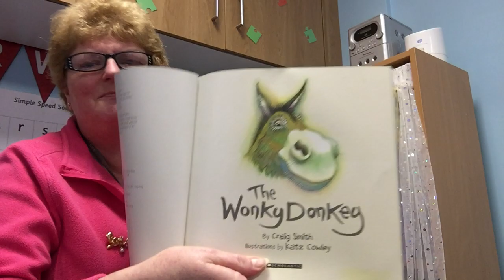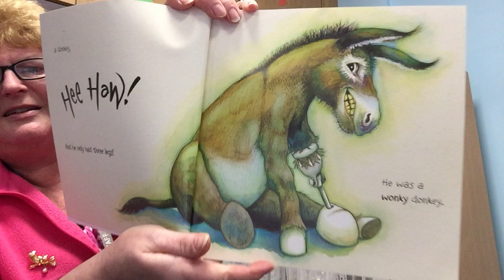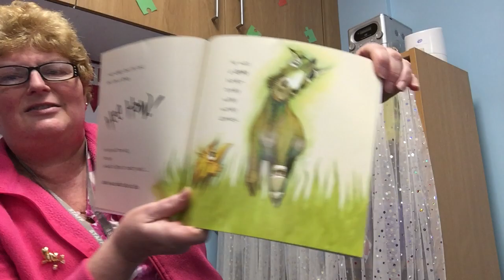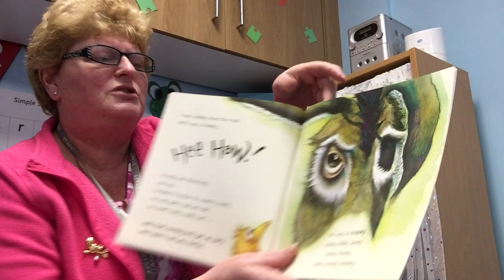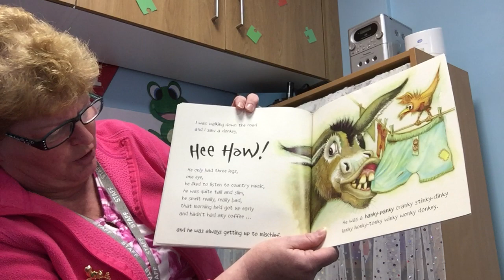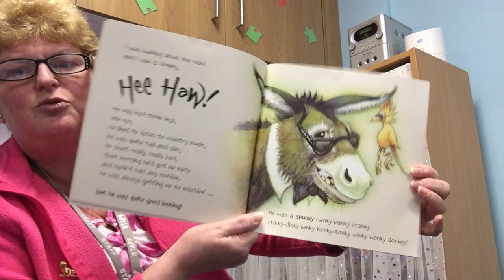The Wonky Donkey by Craig Smith and Katz Cowley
A laugh-out-loud bestselling book - just look at that donkey over there.
Ha!  It’s a wonky donkey!